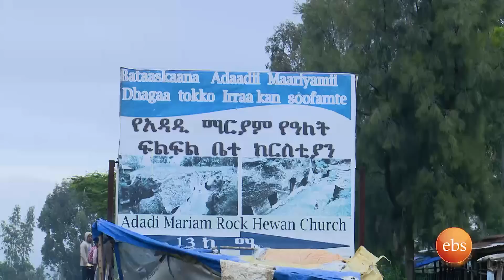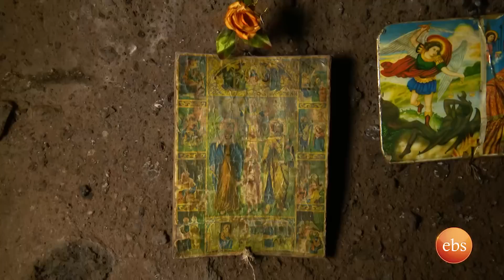"የመጨርሻዋ እጅ ስራ " አዳዲ ማርያም //ኢትዮጵያን እንወቅ// Discover Ethiopia